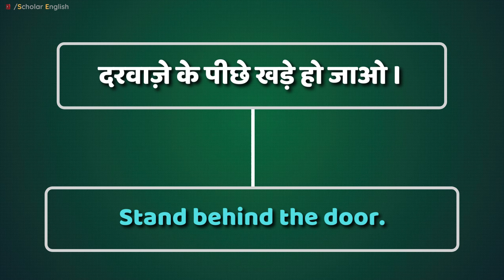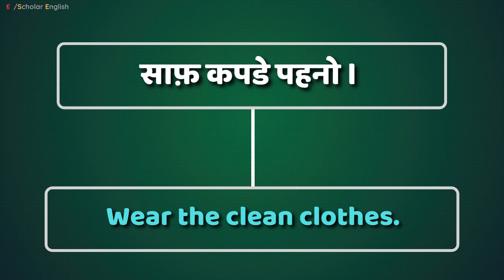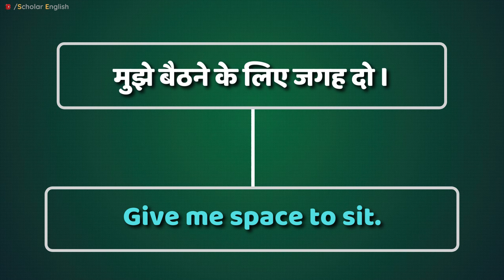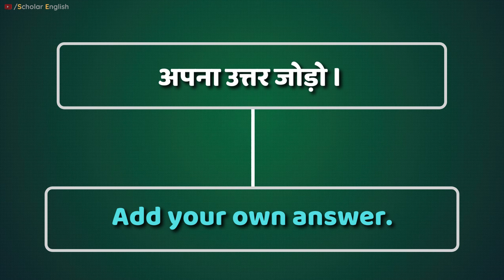50 Days Speaking English Challenge || Day-07 || Basic to Advance || By Dipika Kumavat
In today’s video, we’re diving into essential tips and techniques to help you master English speaking. Whether you’re a beginner or looking to refine your skills, this video is packed with practical advice to boost your fluency and confidence in English.

Effective Pronunciation Techniques – Learn how to pronounce words clearly and accurately.
Building Vocabulary – Discover strategies to expand your word bank and use new words confidently.
Fluency Tips – Get tips on how to speak more naturally and reduce hesitations.
Practice Strategies – Explore fun and engaging ways to practice speaking English regularly.
Overcoming Common Challenges – Address common speaking difficulties and how to overcome them.

🔹 Why Watch?
Improve your English speaking skills quickly.
Gain confidence in conversations.
Enhance your ability to express yourself clearly and effectively.

Daily use sentences in Hindi
Daily use sentences in English
Meaning of daily use sentences in English
50 days speaking English challenge
रोज़ बोले जाने वाले वाक्य
आम बोलचाल में बोले जाने वाले वाक्य
Daily conversation sentences in English